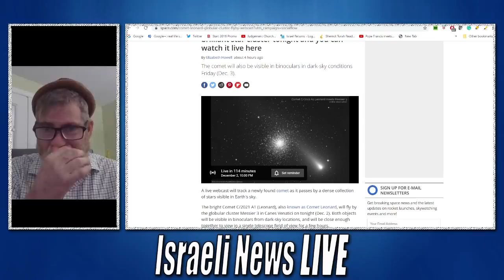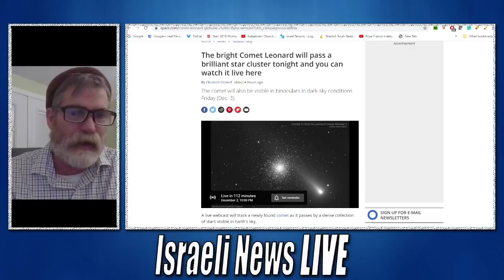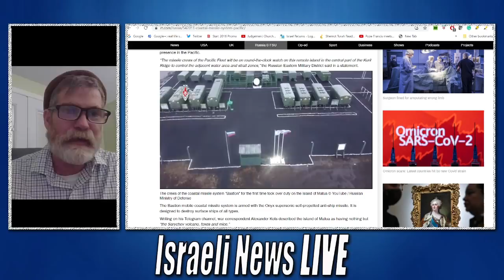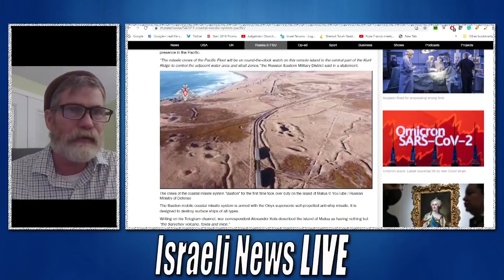Newly Discovered Comet Could Wreak Havoc